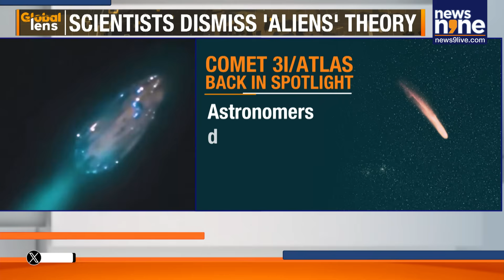New Video of Comet 3I/ATLAS Sparks Alien Claims | Experts Explain the Anomalies | News9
A new viral video of the interstellar comet 3I/ATLAS has sparked wild online claims of “alien control,” but astronomers say the speculation is baseless. Strange lights and radio signals are explained by natural processes as sunlight breaks water molecules apart. The comet recently brightened and appeared to change color near the Sun, but new telescope images confirm it is stable. Harvard astrophysicist Avi Loeb notes a rare sunward anti-tail has formed, creating an optical illusion. NASA confirms 3I/ATLAS will safely pass Earth on December 19 at 269 million km and will remain visible through small telescopes in the Northern Hemisphere. Studying this comet may reveal clues about material exchange between star systems and planetary formation.
News9 is India's leading English News Channel. News9 LIVE YouTube channel offers latest news videos on Politics, Business, Cricket, Bollywood, Lifestyle, Auto, Technology, Travel, Entertainment and a lot more.

Welcome to our live stream, where we bring you the latest news and breaking headlines from India and around the world. Stay informed with real-time updates on global events, politics, business, technology, and more. Whether it's major developments, breaking stories, or in-depth analysis, we’ve got you covered.